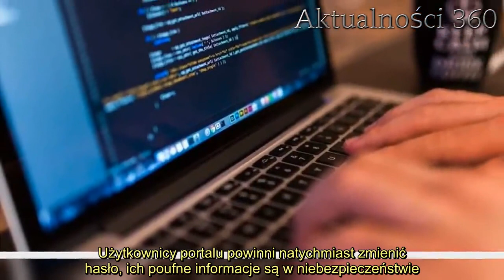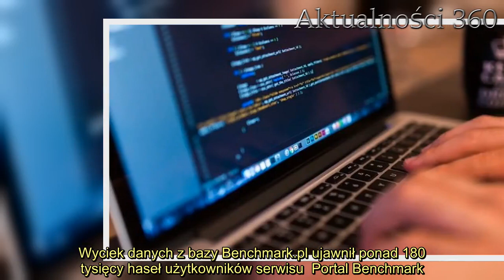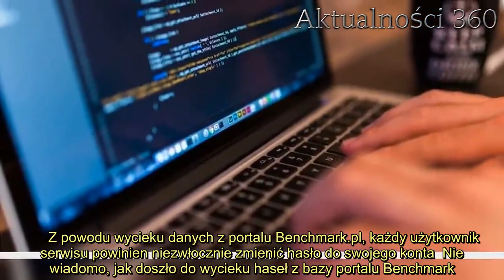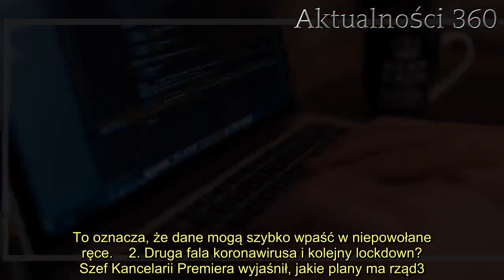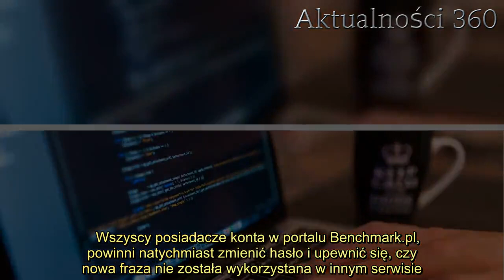Kolosalny wyciek danych. Dotyczy aż 180 tysięcy Polaków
Wyciek danych odkryto przypadkowo, zagrożone są personalia ponad 180 tysięcy Polaków. Użytkownicy portalu powinni natychmiast zmienić hasło, ich poufne informacje są w niebezpieczeństwie. Rozszyfrowanie udostępnionej bazy danych jest teraz banalnie proste.   Wyciek danych wykryto przez przypadek, do sieci trafiło ponad 180 tys. haseł użytkowników popularnego serwisu. Wszyscy internauci korzystający portalu powinni natychmiast zmienić dane dostępu do swoich kont, ich personalia są poważnie zagrożone. Wyciek danych z bazy Benchmark.pl ujawnił ponad 180 tysięcy haseł użytkowników serwisu  Portal Benchmark.pl jest jednym z największych w Polsce serwisów o tematyce komputerowej i technologicznej. Stanowi własność spółki Komputronik, a według badań Gemius/PBI, miesięcznie odwiedza go ponad 1 mln unikatowych użytkowników. Informacje o wycieku danych z portalu przekazał serwis dobreporgramy.pl, który przekazał, że Adam Haertle z Z3S przypadkiem odnalazł zrzut bazy Benchmark.pl w sieci.      Z bazy serwisu wyciekły hasła ponad 180 tysięcy użytkowników, plik dostępny jest już od miesiąca serwisie Hashes.org, stanowiącym poligon doświadczalny dla aspirujących crackerów czyli osób zajmujących się łamaniem zabezpieczeń komputerowych. Serwis udostępnia zaszyfrowane paczki z wyciekami danych, na których włamywacze mogą szlifować swoje umiejętności.       Z powodu wycieku danych z portalu Benchmark.pl, każdy użytkownik serwisu powinien niezwłocznie zmienić hasło do swojego konta  Nie wiadomo, jak doszło do wycieku haseł z bazy portalu Benchmark.pl. Niestety, w tej sytuacji personalia użytkowników serwisu są w poważnym niebezpieczeństwie. Część haseł jest zabezpieczona bardzo prostym algorytmem MD5, którego złamanie jest niezwykle łatwe. To oznacza, że dane mogą szybko wpaść w niepowołane ręce.    2. Druga fala koronawirusa i kolejny lockdown? Szef Kancelarii Premiera wyjaśnił, jakie plany ma rząd3.   Wszyscy posiadacze konta w portalu Benchmark.pl, powinni natychmiast zmienić hasło i upewnić się, czy nowa fraza nie została wykorzystana w innym serwisie.       Źródło: Dobre Programy